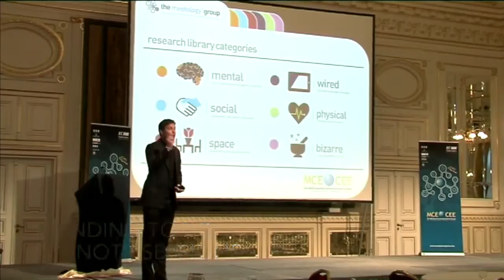MCE Central & Eastern Europe 2015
MCE Central and Eastern Europe is the high-end MICE event offering unique opportunities for Central and Eastern Europe destinations and its MICE providers to meet up face-to-face with selected worldwide meeting planners, having imminent interest in finding new business partners in Central and Eastern Europe for their pending inquiries.